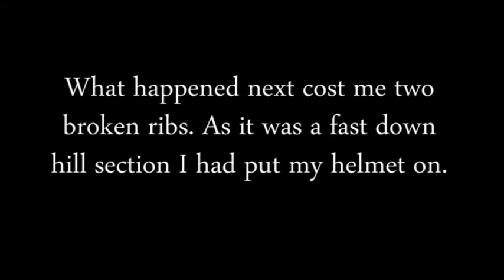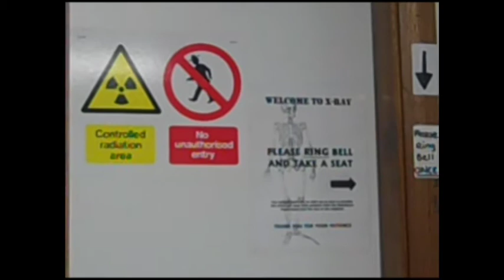Bicycle tour and broken ribs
A bicycle trip goes bad.